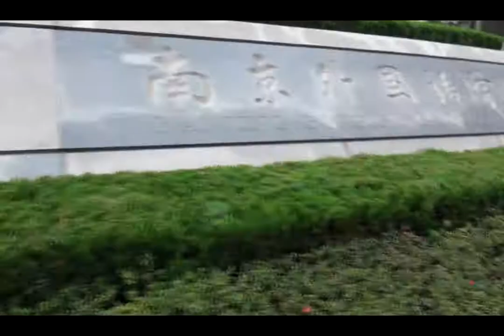Nanjing Foreign Language School Campaign Trailer 2012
Preview trailer for the three months of Student Union campaigning leading up to the week-long election